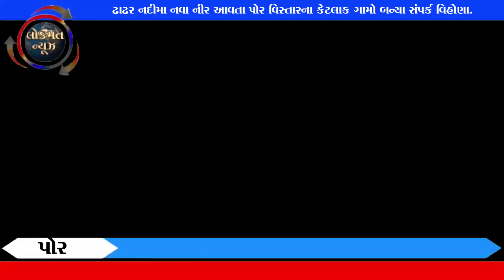ઢાઢર નદીમા નવા નીર આવતા પોર વિસ્તારના કેટલાક ગામો બન્યા સંપર્ક વિહોણા.